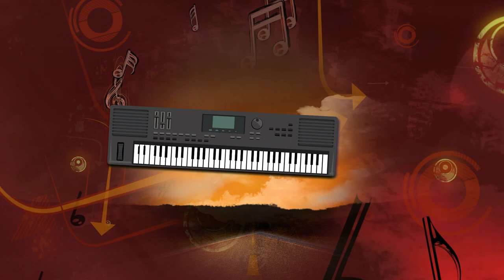Studio 66 Season 4 - Little Joe McLerran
Studio 66 featuring Little Joe McLerran